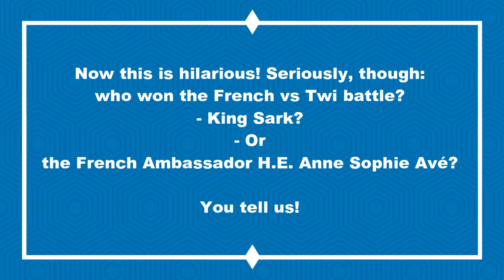SARKODIE vs French Ambassador H. E Anne Sophie Avé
French vs Twi battle: King Sark vs French Ambassador H.E. Anne Sophie Avé
Now this is hilarious! Seriously, though: who won the French vs Twi battle?
- King Sark? - Or the French Ambassador H.E. Anne Sophie Avé?
You tell us!
Touch of France Show
H. E Anne Sophie Avé
France Embassy, Ghana
Cas Media Tv